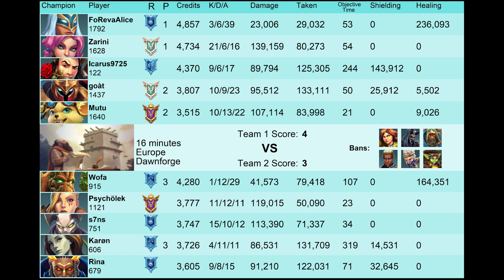Zarini going Annihilation X15 Killing Streak with mutu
Welcome back to another paladins competitive video. In This paladins gameplay you will see zarini palying maeve going burning streak of x15 Annihilation with mutu playing pip